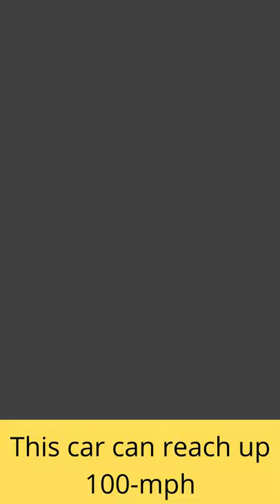TRAXXAS X0-1 supercar RC ...car racing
100mph RC – it really is that fast. The Traxxas team decided to take a stock XO-1 setup for 100mph to Texas Motorplex to experience the raw power and speed of the world’s fastest Ready-to-Race RC Supercar. With massive 6s power on tap and aerodynamics engineered for ultimate high speed performance, XO-1 takes on-road excitement to another level. Strap in and hang on for this drag strip thrill ride!